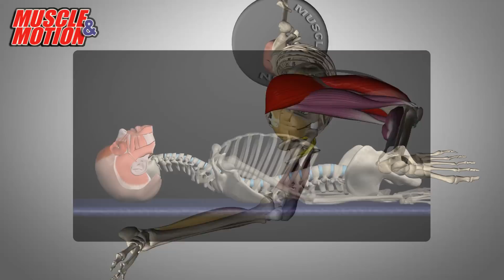Functional Training in Motion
New videos available!
Updated 04-Sep-2016

Not sure yet?